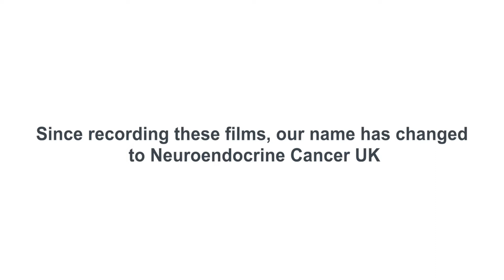Neuroendocrine Cancer - 'Staging & Grading' - A Talk by Professor Martyn Caplin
In this video, Prof. Martyn Caplin, Consultant in gastroenterology and hepatobiliary medicine at the Royal Free Hospital in London talks about staging and grading Neuroendocrine Cancer.